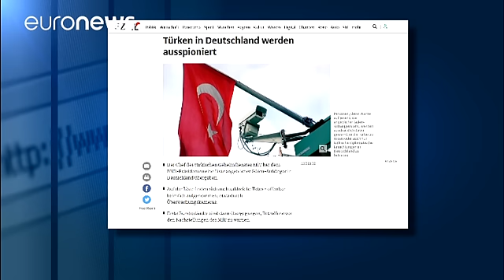Berlin launches investigation into 'Turkish spying' on German soil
German officials have opened an investigation into suspicions the Turkish intelligence service has been spying on hundreds of its nationals in Germany.

According to German media, Turkey's MIT agency handed its German counterparts a list and surveillance photos of anti-Erdogan activists and asked for Berlin's cooperation in keeping an eye on them.

"This report does not come as a complete surprise to me. We have repeatedly told Turkey that something like this is unacceptable. No matter what pos…